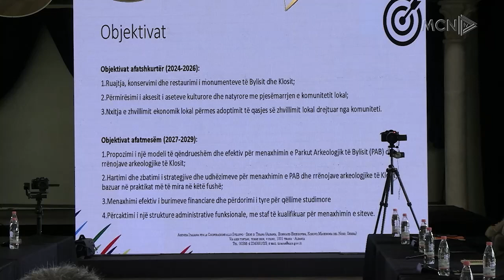“Fati” i Bylisit, si ai i Butrintit? Plani i menaxhimit, çfarë parashikon qeveria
Gjatë dëgjesës për për menaxhimin e parkut të Bylysit, janë shkaktuar debate për administrimin e fondeve dhe ngritur pikëpyetje nësë do të përdoret e njëjta skemë si ajo e Parkut të Butrintit. Sipas planit të ri, shkëputet nga Apolonia dhe i bashkohet qytetit antik të Klosit.